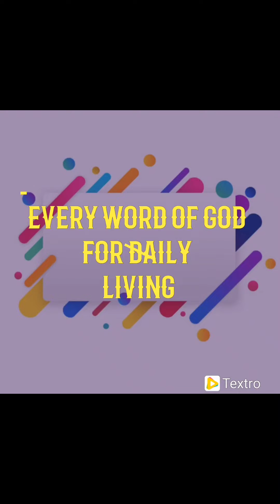IS YOUR NAME IN THE BOOK OR THE BOOKS. 08/16/2022